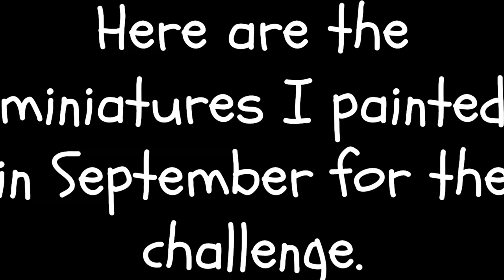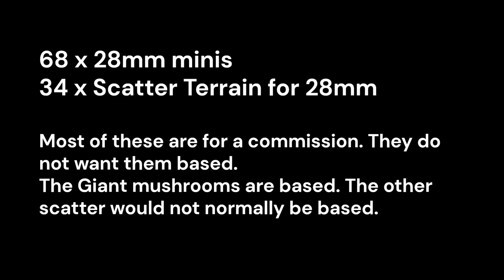Final Painted for Mini Warmutt's Great Paint Challenge 2024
28mm minis x 68
28mm Scatter Terrain x 34

Mini WarMutt's Great Mini Paint Challenge September 2024

Black Scroll Games
  Market Items
BigMrTongs
  Aliens Space Suit
  Space Suit/Chem Suit
  o.g. Daleks Dr Who
  o.g. Cybermen Dr Who
  o.g. Silurians Dr Who
 Starship Troopers Warrior Bug
Wargames Atlantic
  European Fallow Dear
 Neanderthal
 ACW Union Rifleman
BattleCat Miniatures @WarBearStudios
  French & Indian War Civilians
  FIW Continential Rifleman
 FIW Militia
 FIW British & French high command
Forged Path Miniatures
  Japanese style towns people
  Tokugawa Samurai
YourNeighborKnight Minis
  Samurai & Bushi
Celia Fermoselle
 Nyarlathotep
Epic Miniatures
  Drunk Man
  Wendigo
 Giant Beetle
  Insect Hulk
Fancata 3D
  Priest
Juhasz Gergely
  Ghosts
Epic N Stuffs
  Baker
Pollygrimm
  Igor/Renfeld
Great Grimoire
  Pied Piper, rats and children
Cast N Play
  Grabbing Hands